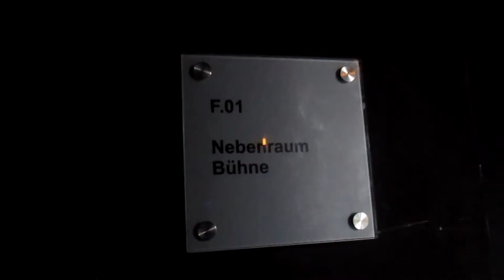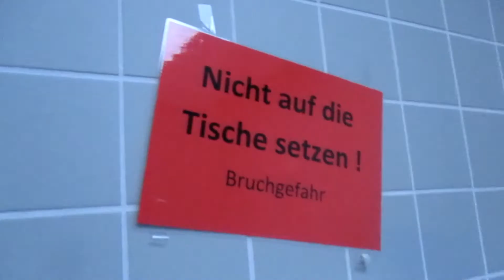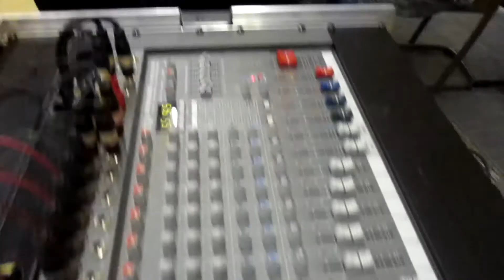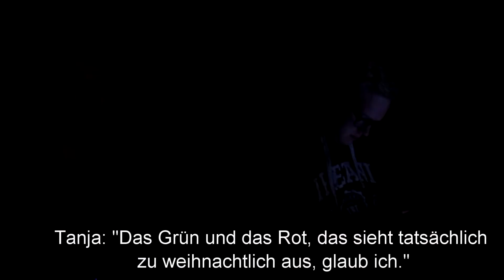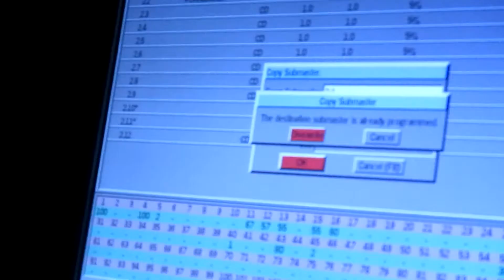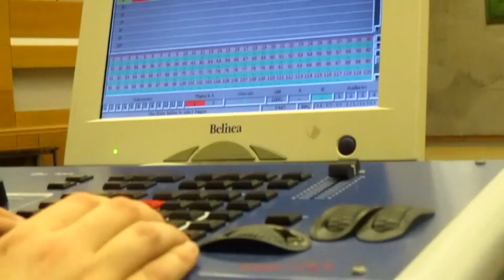UNFALL beim Einleuchten! I TheARTer WHY Vlog #8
Es ist der zähste Abend vor einer Aufführung: Das Einleuchten. Das Bühnenbild will aufgebaut werden, die Mikrofone wollen eingerichtet werden, die Pulte müssen aufgebaut werden und das Licht muss Szene für Szene, Position für Position eingestellt werden. Wenn man dann auch noch was Besonderes auf die Beine stellen wie, wie zB ein wechselndes Partylicht, dann kann sich so ein Abend schon mal gewaltig in die Länge ziehen.

Zum Glück machen die meisten von uns das nicht zum ersten Mal mit und nach einigen Inszenierungen sind wir schon ziemlich gut in Übung.
Das Wichtigste ist und bleibt dennoch: Nervennahrung!

Wenn ihr Fragen oder Anregungen habt, schreibt uns gern! Wir freuen uns drauf von euch zu hören. Und wenn euch das Video gefallen hat, dann schaut euch gern auf diesem Kanal um.

Hier gehts zur Playlist, in der ihr euch noch einmal die ganze Entstehung unseres Theaterstücks "WHY - Parodie einer Generation" anschauen könnt

Übrigens: Der Splitter aus der Bühne war etwa 15 Zentimeter lang und verdammt spitz!